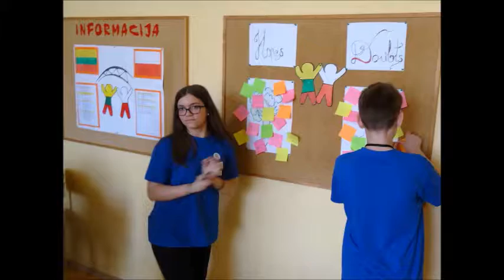31 maja 2016 Litwa